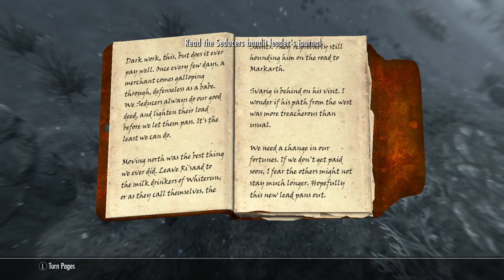Skyrim - Captain Narwhalica: Blood And Water Part 7